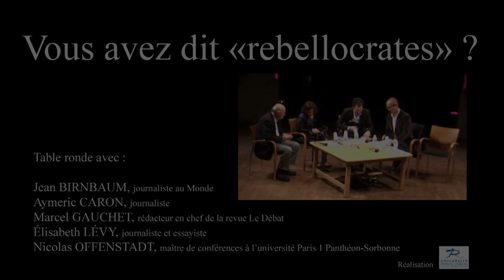Vous avez dit rebellocrates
Débat d’actualité proposé par le journal Le Monde avec Jean Birnbaum, Marcel Gauchet, Élisabeth Lévy, Nicolas Offenstadt